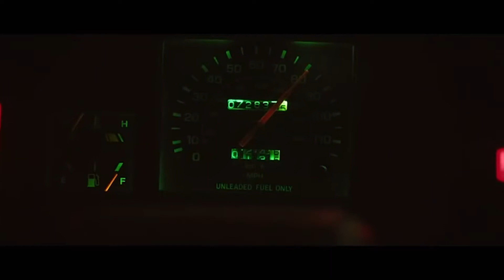My TOP 10 favourite MOVIE PSYCHOPATHS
I love movies that contain a great psycho!

Let me know your favourites down below!